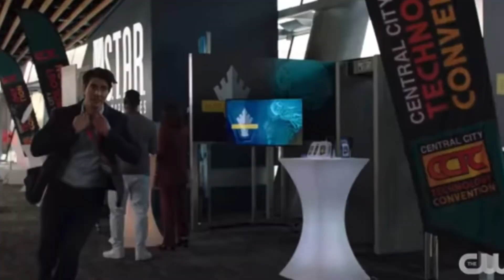The Flash: Armageddon | REVIEW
This video is about my review of the new Arrowverse “crossover” Armageddon!